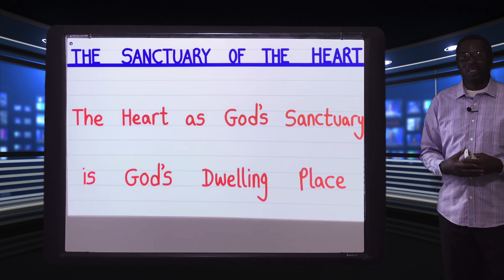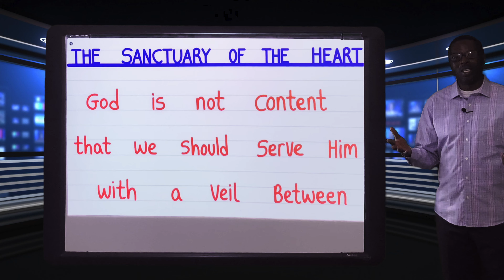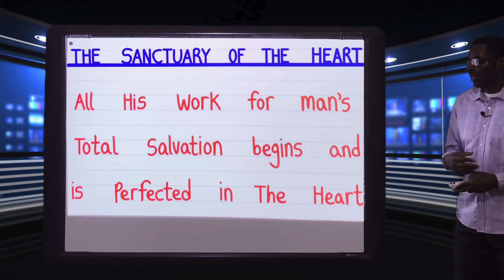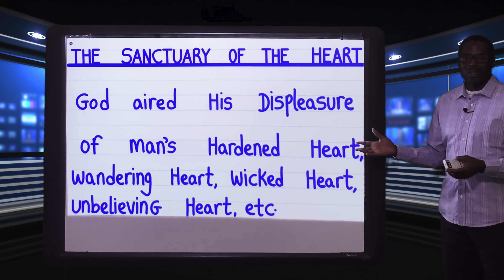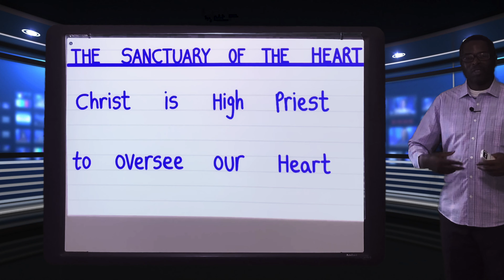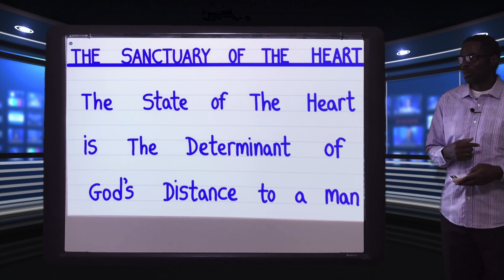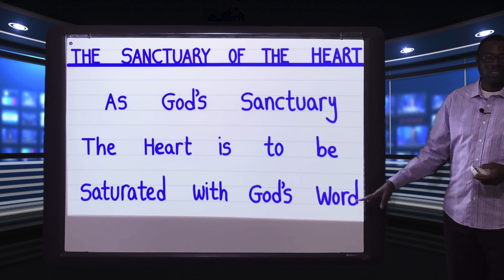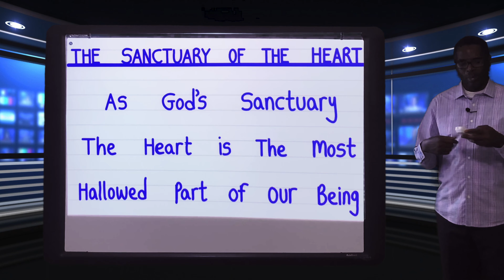The Sanctuary of The Heart